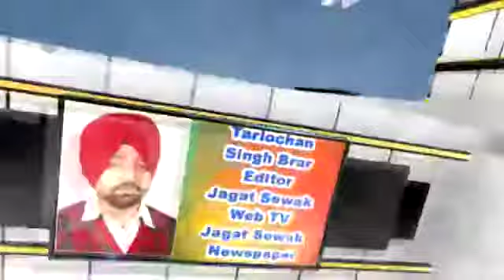Sukhpal Khaira Strikes Parkash Badal